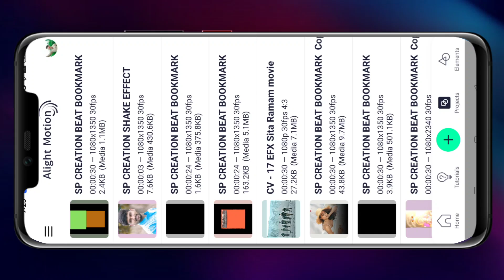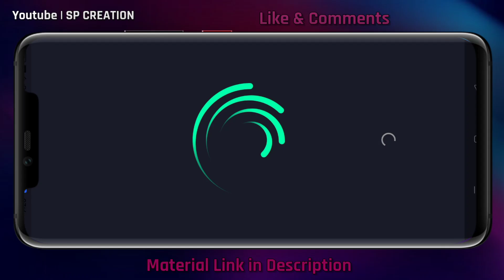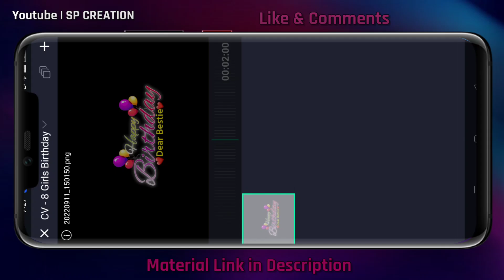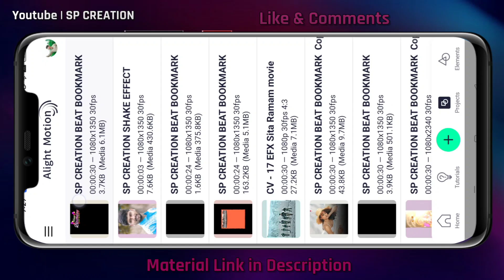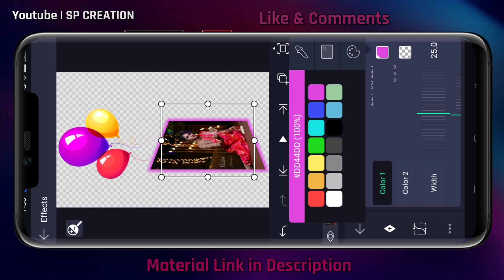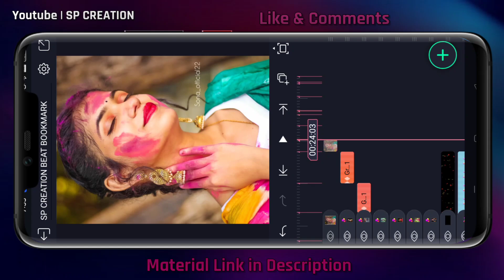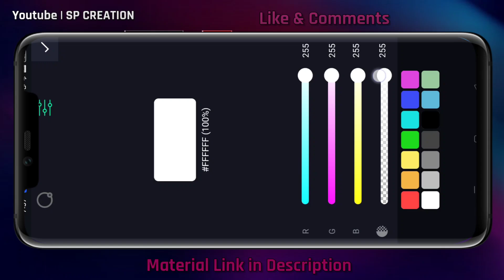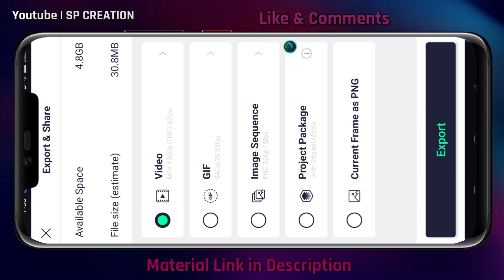🎂Girls Birthday🤯special video editing | Girl Birthday Video Editing| Alight Motion Video Editing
Girls Birthday special video editing in alight motion |

( Note : Sign in to the alight motion application before importing the project )
or watch this video

🔹Shake Effects link.

Your queries.

sister special video editing in alight motion
Alight motion video editing
raksha Bandhan video editing in alight motion
sister WhatsApp status editing
alight motion
3d video editing alight motion